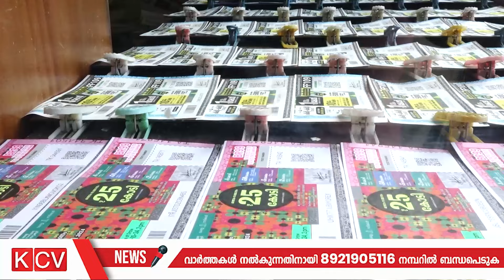തിരുവോണം ബമ്പര്‍ ടിക്കറ്റ് വില്‍പന 37 ലക്ഷത്തിലെത്തി.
തിരുവോണം ബമ്പര്‍ ടിക്കറ്റ് വില്‍പന 37 ലക്ഷത്തിലെത്തി. 25 കോടിയാണ് ഒന്നാം സമ്മാനം നേടുന്ന ഭാഗ്യശാലിയെ കാത്തിരിക്കുന്നത്. ഒക്ടോബര്‍ 9 നാണ് നറുക്കെടുപ്പ് നടക്കുക